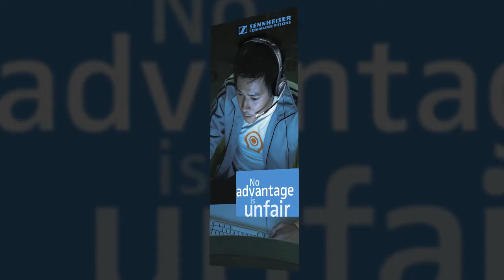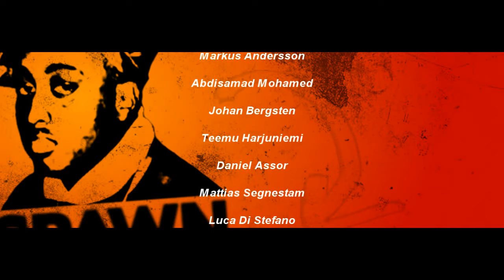SpawN Still Mighty LQ